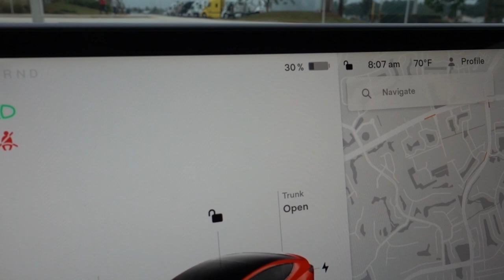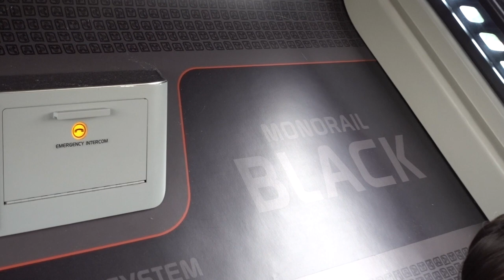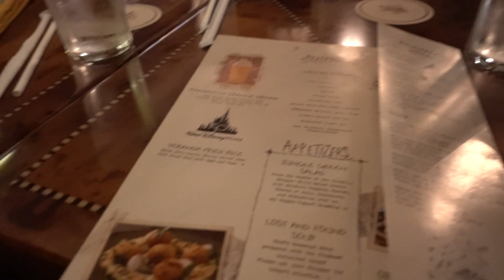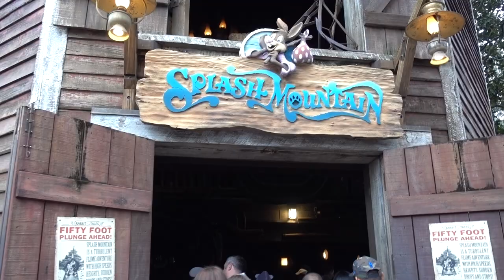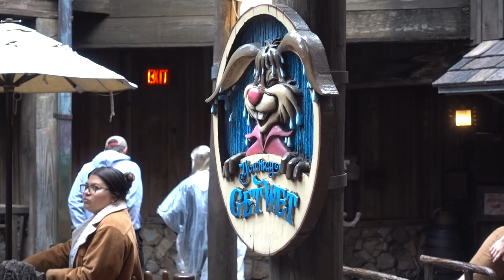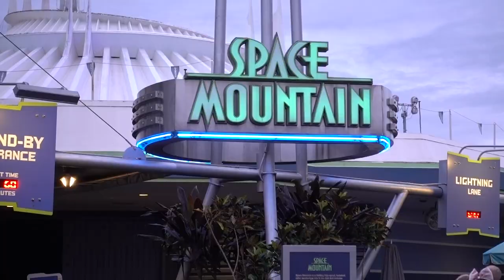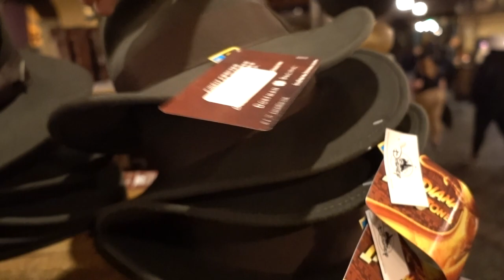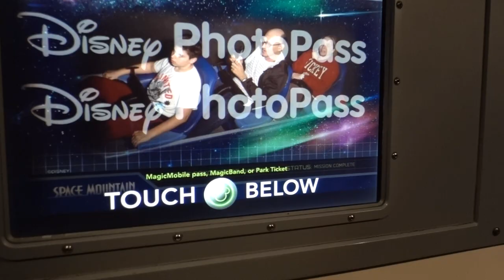Our Last Time on Disney's Splash Mountain!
Our trip to The Magic Kingdom to ride Splash Mountain for the LAST time at Walt Disney World in Kissimmee, Florida.
Splash Mountain segment begins at 23:49
Filmed on Saturday January 21st, the second to last day that the original version of Splash Mountain was in operation.
The iconic Disney ride will become "Tiana's Bayou Adventure" in 2024 at both Disneyland in California and at Disney World's Magic Kingdom in Florida, in a makeover based on 2009's The Princess and the Frog.

0:00 - Intro
0:11 - Tesla Supercharger
1:36 - Rest Area Breakfast at Wendy's
6:11- Entering the Magic Kingdom
6:25 - Parking at Magic Kingdom
8:16- Monorail is Retro Future
9:53 - Casey's Corner The Pressed Penny Silk Pie
11:19 - The Crew is established
11:44 - Piano Player & Baseball Jersey
12:04 - The Purple Wall
12:32 - Stitch character at Tomorrowland's Galactic Gateway
12:49 - The huge donut at Joffrey's
13:13 - Space Mountain is a bust.
16:13 - The Skipper Canteen
22:08 - Rain and trying to get wet
22:28 - Retro style Yellow Disney Ponchos
23:07 - Captain Jack Sparrow
23:43 - Splash Mountain
40:11 - Splash Mountain Drop
43:15 - Big Thunder Mountain
46:08 - Picture moment
46:33 - Funny Ice Cream shape
47:18 - Space Mountain
49:37 - Soda & Nuts
49:58 - Minetrain
53:10 - The Haunted Mansion
57:27 - Pirates of the Caribbean
59:19 - Indiana Jone's Hat
59:50 - Castle at Night
1:01:26 Space Mountain, again.
1:03:19 - People Mover
1:05:48 - Tron Lightcycle
1:08:02 - Last meal at Casey's Corner